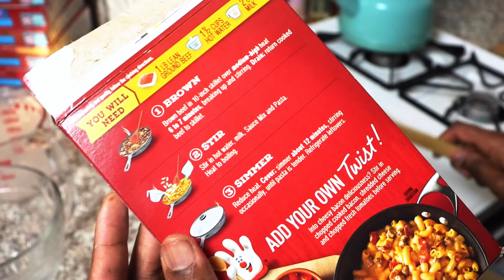Chef Attempts To Take Hamburger Helper To A Whole New Level | Childhood Eats | Delish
Rome is recreating his most memorable childhood eats. In this episode, Rome takes boxed Hamburger Helper to a whole nother level.